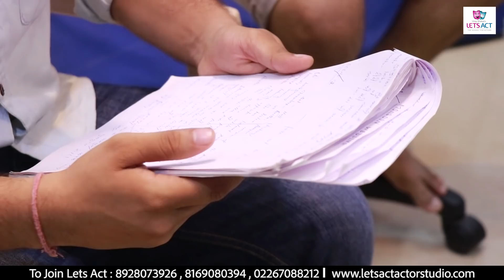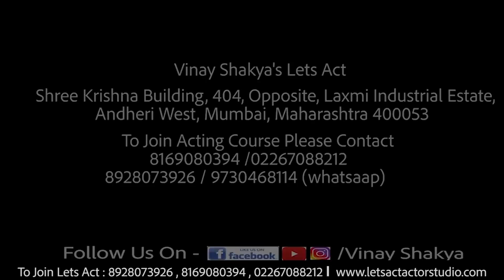Making of Telefilm with Lets Act Students | Working on Script | Monsoon Wedding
Making of Telefilm with Lets Act Students | Working on Script | Monsoon Wedding |  Lets Act Actor Studio